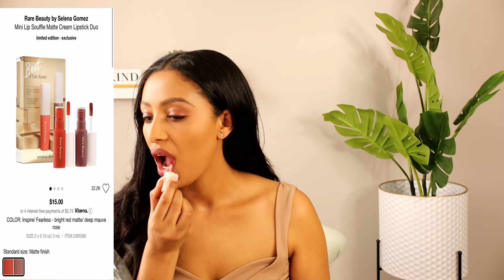ሊኖሩሽ የሚገቡ የሊፕስቲክ አይነቶች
TBRoseB20